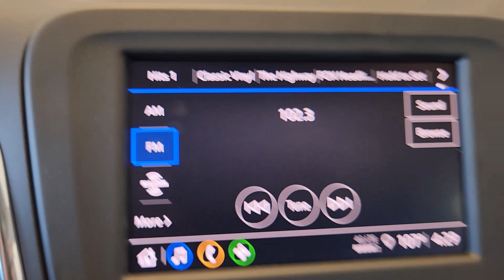2024 Chevrolet Equinox McGregor, Waco, College Station, Austin, Kileen DD058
Mosaic Black Metallic New 2024 Chevrolet Equinox LS available in 1015 E. McGregor Drive, McGregor, Texas at Jim Turner Chevrolet. Servicing the McGregor, Waco, College Station, Austin, Kileen, TX area.